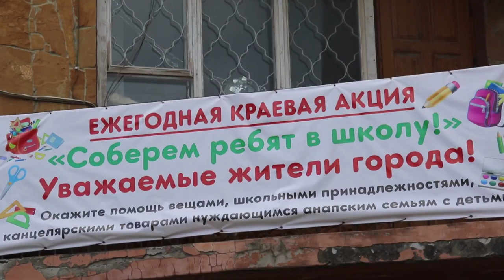В Анапе стартовала благотворительная акция "Помоги собраться в школу"